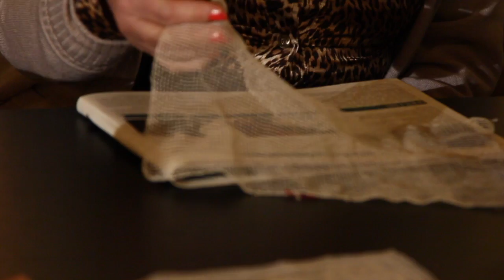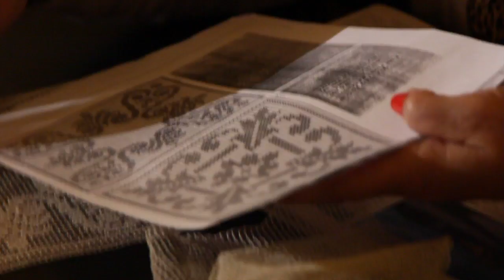Ricamo su rete a Modano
Le ricamatrici